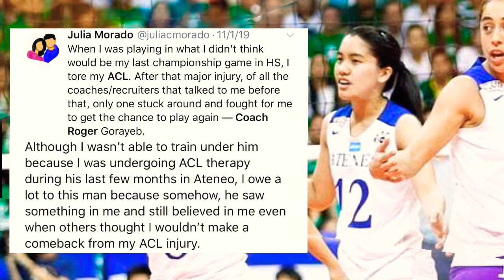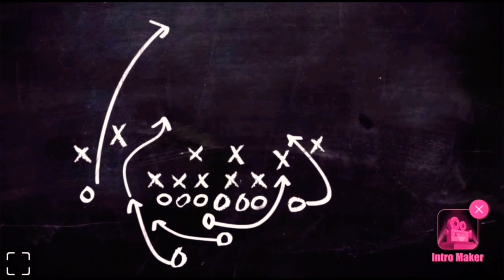JIA MORADO's JOURNEY IN UAAP | Best Setter in the PHILIPPINES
Note: I spent 4 hours in making this content. I added my own narration in this video and also made it added more information so that I can give my subscribers more knowledge about Jia Morado. I put my 100% effort in this content so I hope you guys appreciate it. Love lotsc GM SC.